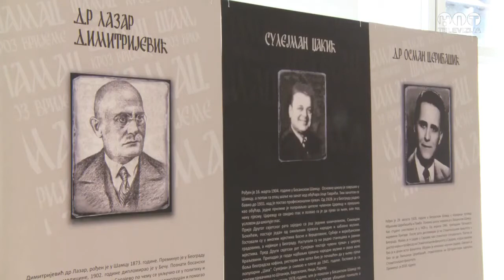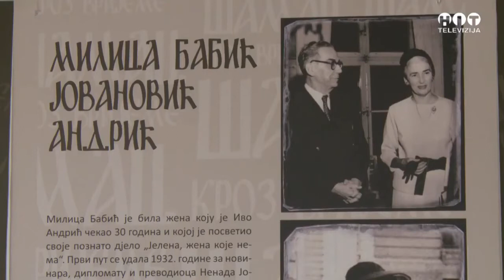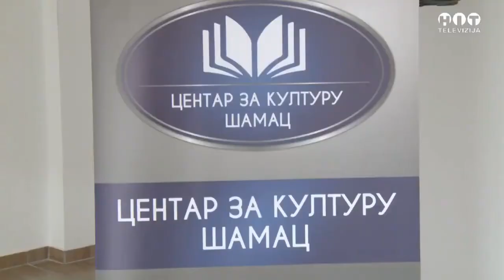ХИТ телевизија, информативна емисија Објектив - Изложба "Шамац кроз вријеме"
ХИТ телевизија, информативна емисија Објектив
Изложба "Шамац кроз вријеме", у организацији Центра за културу поводом Дана општине Шамац.

О историјату Шамца и значајним личностима које су рођене у Шамцу, говориле су проф. српског језика и директорица Центра за културу, Миланка Благојевић, те моја маленкост.
Захваљујемо се новинаркама Англени (Нини) Васојевић-Милкић, Мири Лујић те Светлани Павловић, и сниматељу Илији Васићу.

Изложба је отворена наредних седам дана, у термину од 10:00-15:00 часова, у просторијама Старог сата.

Добродошли!